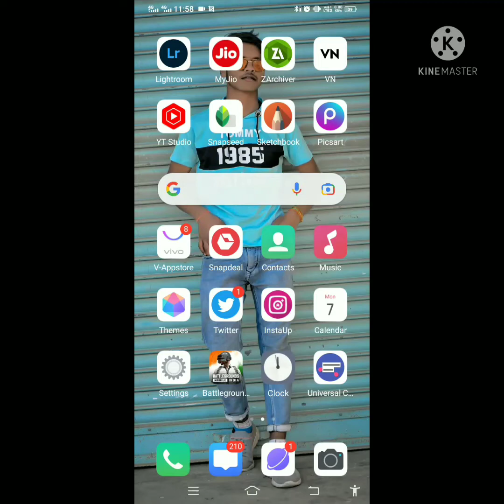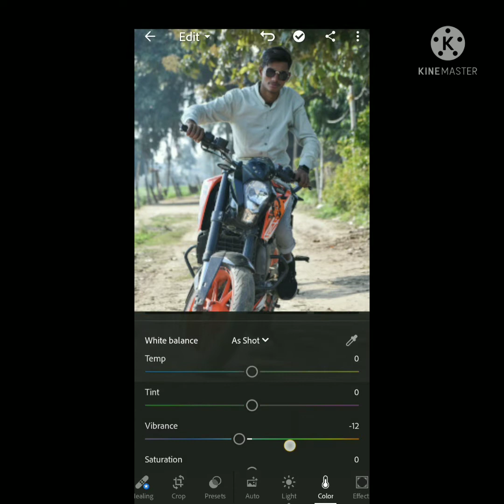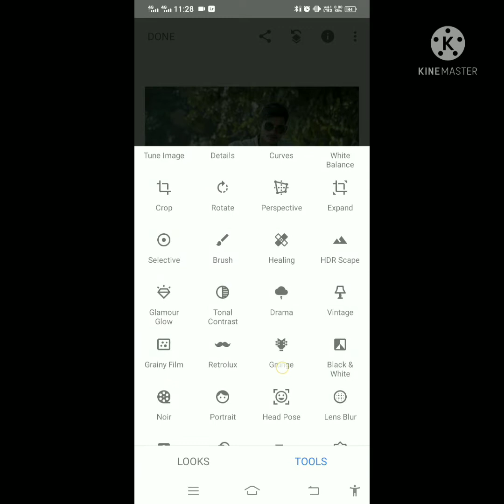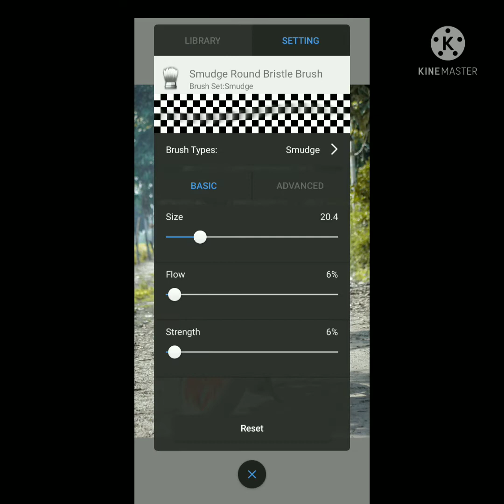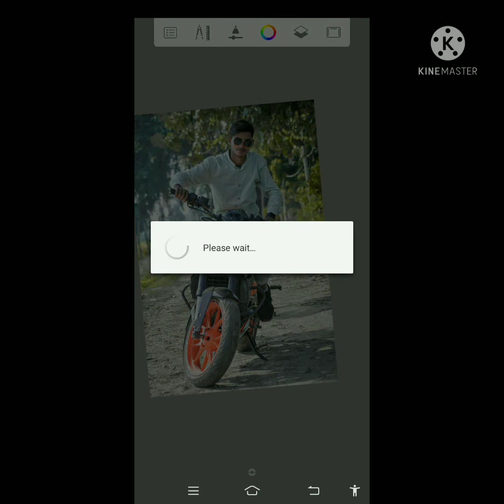HOW to photo editing new video please support me my YOUTUBE channel subscribe 🙏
Video player
Play video
Previous video
Next video
Enter fullscreen
5 minutes 9seconds elapsed of 5minutes 9seconds

 /5:24
3 minutes 9 seconds of 5minutes 9seconds
Drag handle
Description
Close
Description
PicsArt new  style editing | white photo editing | PicsArt photo editing, XT Ajaykillar PHOTO EDITING  views Premiered 6minutes ago
XT AjaykillarPHOTO EDITING
PicsArt new style editing |  white photo editing | PicsArt photo editing

XT Ajaykillar photo editing

1. Photo editing PicsArt
2. PicsArt Tutorial
3. PicsArt photo editing
4. Lightroom photo editing
5. Autodesk photo editing
6. Snapseed photo editing
7. Editing Tutorial
8. Photo editing